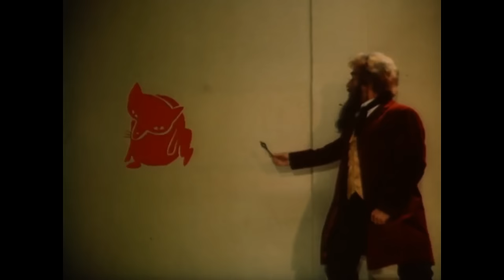DZIK JEST DZIKI HD - PIOSENKI AKADEMIA PANA KLEKSA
Piosenki z Akademii Pana Kleksa